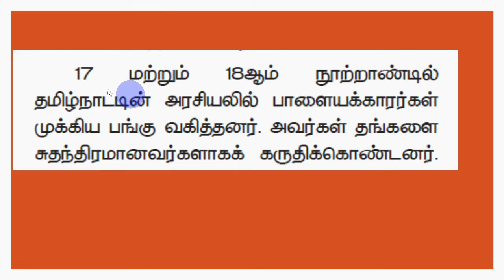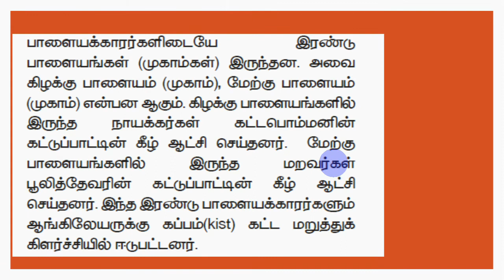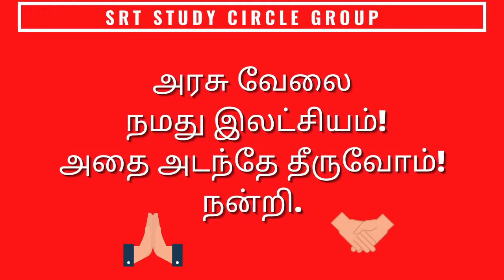23. Unit - III கல்வி உளவியல் PG TRB 2021 - Education Methodology Psychology SRT Study Circle Group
மக்களின் புரட்சி - பாளையங்களின் தோற்றம்
23. Unit - III கல்வி உளவியல் PG TRB 2021 -  Education Methodology Psychology SRT Study Circle Group
விவசாயிகளின் புரட்சிகள்
22. Unit - III கல்வி உளவியல் PG TRB 2021 -  Education Methodology Psychology SRT Study Circle Group
ஆங்கிலேயர்களின் நிர்வாக அமைப்பு
21. Unit - III கல்வி உளவியல் PG TRB 2021 -  Education Methodology Psychology SRT Study Circle Group
ஆங்கிலேய - மைசூர் போர்
20. Unit - III கல்வி உளவியல் PG TRB 2021
கர்நாடகப் போர்கள்
19. Unit - III கல்வி உளவியல் PG TRB 2021
ஐரோப்பியர்களின் வருகை
18. Unit - III கல்வி உளவியல் PG TRB 2021
தமிழகத்தில் பௌத்தம்
17. Unit - III கல்வி உளவியல் PG TRB 2021
பௌத்தம்
16. Unit - III கல்வி உளவியல் PG TRB 2021
தமிழ் நாட்டில் சமணங்கள்
15. Unit - III கல்வி உளவியல் PG TRB 2021
தமிழகத்தில் சமணம்
14. Unit - III கல்வி உளவியல் PG TRB 2021
முற்காலச் சோழர்கள் - கலையும் கட்டடக்கலையும்
13. Unit - III கல்வி உளவியல் PG TRB 2021
JOIN MATHEMATICS PGTRB MCQ's  - TEST BATCH - 2021 UNIT WISE MATHS AND PSYCHOLOGY - SRT STUDY CIRCLE GROUP- MATHS
PlayList for all Unit Psychology
WhhOOAceji1QDtSrxMJywfyAs-
பல்லவர்கள் கட்டடக் கலை
7. Unit - III கல்வி உளவியல் PG TRB 2021
பல்லவர்கள்
6. Unit - III கல்வி உளவியல் PG TRB 2021
குறுநில மன்னர்கள் சங்ககால ஆட்சியமைப்பு
5. Unit - III கல்வி உளவியல் PG TRB 2021
சேரர் சோழர் பாண்டியர்
4. Unit - III கல்வி உளவியல் PG TRB 2021
சமணம் பௌத்தம்
3. Unit - III கல்வி உளவியல் PG TRB 2021
தமிழ்நாட்டின் பெருங்கற்காலம் / இரும்புக்காலம்.
2. Unit - III கல்வி உளவியல் PG TRB 2021
தமிழ்நாட்டின் பண்டைய நகரங்கள்
1. Unit - III கல்வி உளவியல் PG TRB 2021

கல்வி உளவியல் QNs PG TRB 2021

0:00 PG TRB கல்வி உளவியல்
0:20 Education Methodology

MCQ PG TRB - கல்வி உளவியல் - Mcqs - Psychology -SRT Study Circle

EDUCATION METHODOLOGY

Unit-III
History and Culture of Tamil Nadu: Political – Spiritual – Religion – Literature –
Language – Education – Natural Resources – Trade – Occupations – Historical places – Tourist
centers - Arts – Games – Society.

Unit III - History of Tamil Nadu
Ancient period – Sangam age – Chera, Chola, Pandias – Economical, political,
social conditions – Literature – Architecture – Fine arts – Geography of Tamil Nadu – Natural
boundaries – Resources – Rivers and places